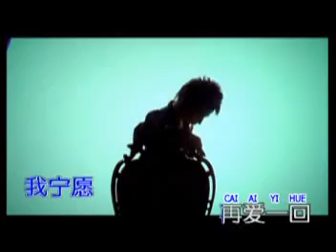Yi Ai ( Huan Che )